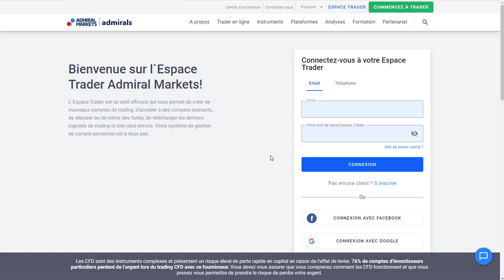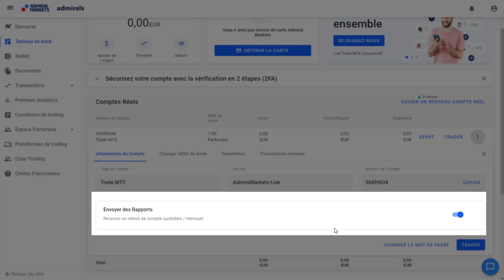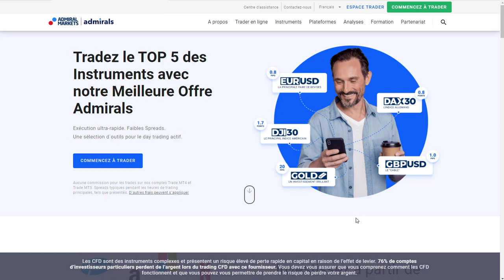Rapport Compte de Trading Admirals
Comment gérer les rapport de compte de trading Admirals.

Dans ce tuto, découvrez comment gérer les rapport d'activité de vos comptes de trading depuis l'Espace Trader !

Vous avez déjà remarqué ces rapports quotidien et mensuel que vous recevez par email et souhaitez ne plus les recevoir ?

C'est possible ! On vous montre comment désactiver l'envoi de ces rapports en quelques clics depuis l'Espace Trader Admirals.

►Risque avertissement◄

Modifier mot de passe MT4
Modifier mot de passe MT5
Modifier mot de passe compte réel
modifier mot de passe compte démo
modifier mot de passe compte de trading